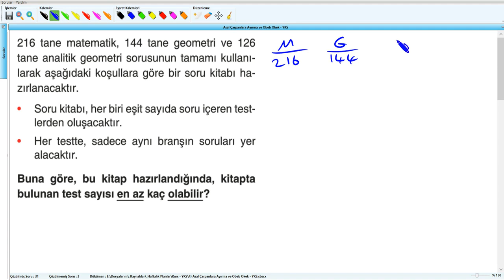MATEMATİK – ASAL ÇARPANLARA AYIRMA VE OBEB – OKEK BİR SORU BİR CEVAP 32